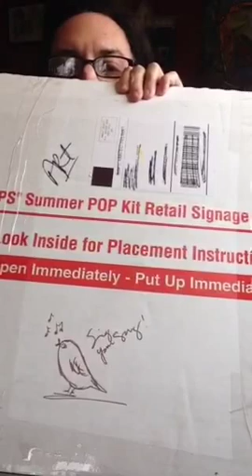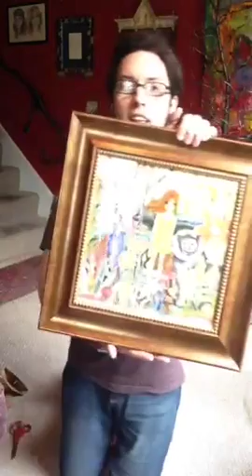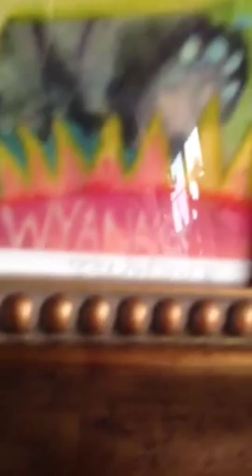Shon Hudspeth Opens Artwork from artists Melanie Dorsey Designs and Wyanne Thompson.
Shon Hudspeth opens art from artists Melanie Dorsey Designs and Wyanne Thompson.